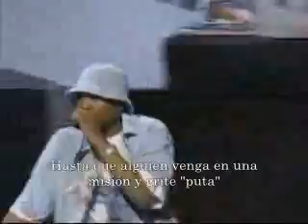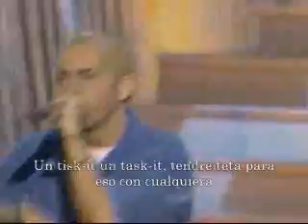Eminem- Whitout me ( sub español)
Eminem- Whitout me ( sub español) Youtube pirobo!!